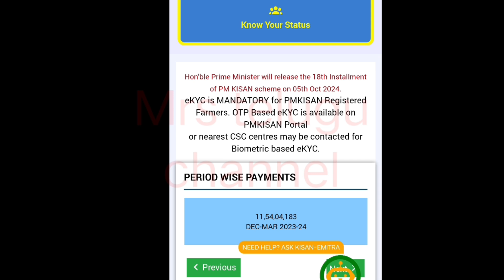PM kisan 18th Installment release date telugu 2024|pm kisanpm kisan 18th installment 2024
pm kisan@MRSTeluguChannel
pm kisan date telugu
pm kisan new registration process telugu 2024
pm kisan 18th installment status
ap latest schemes 2024
annadatha scheme latest news today 2024
pm Kisan telugu latest
pm Kisan update
pm Kisan eligible list
ysr rythu bharosa latest updates 2024
pm kisan payment status check
rythu bharosa scheme payment status check 2024
input subsidy 2024
rythu bharosa Greveanc status check
ysr rythu bharosa amount release date 2024
pm kisan 17th instalment release date 2024 in telugu
pm kisan ekyc status check
rythu bharosa 18th installment release date 2024 Telugu
ruthu bharosa latest news today
pm Kisan latest news today
pm kisan telugu
pm kisan amount released date
pm kisan today news
pm kisan payment released date